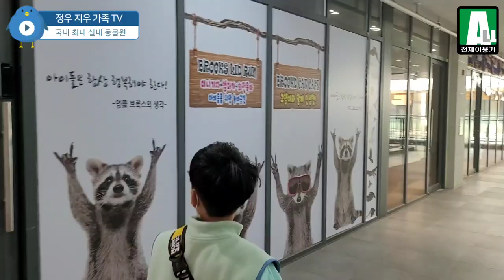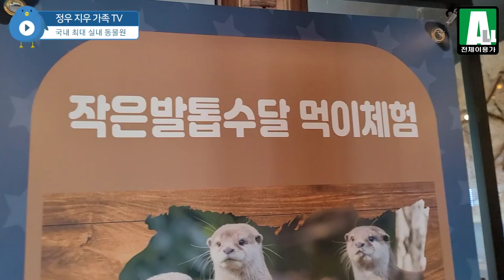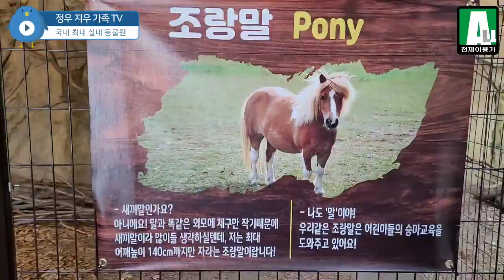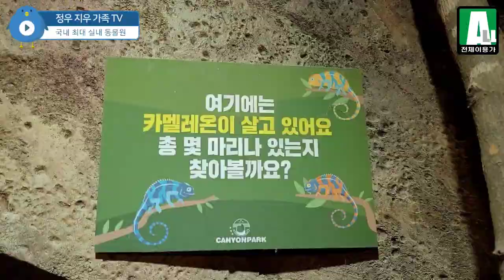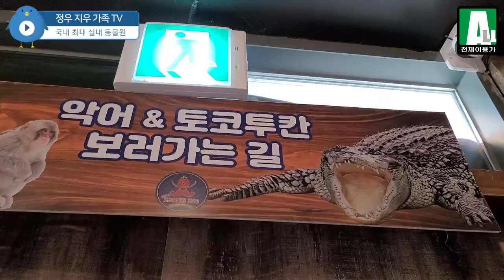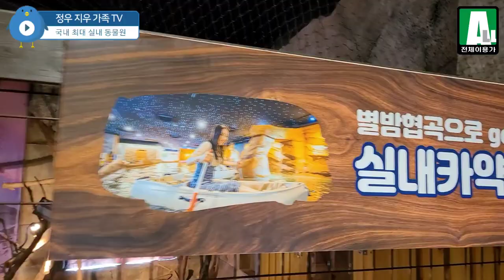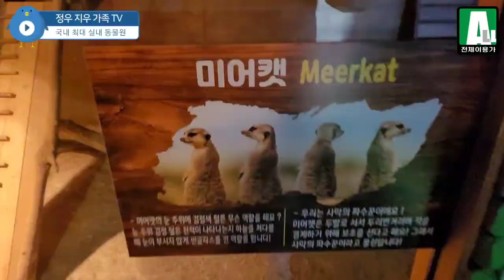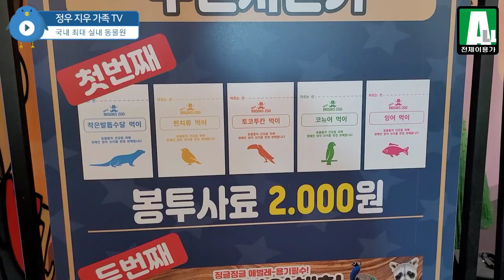[정우지우가족 TV] 국내 최대 실내 동물원 - 엉클브룩스 ZOO, 가족일상 브이로그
정우지우가족 티비